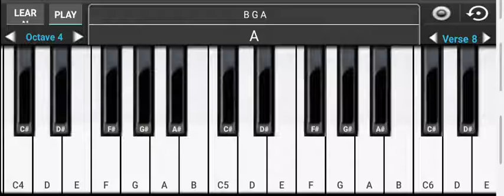Tum hi ho